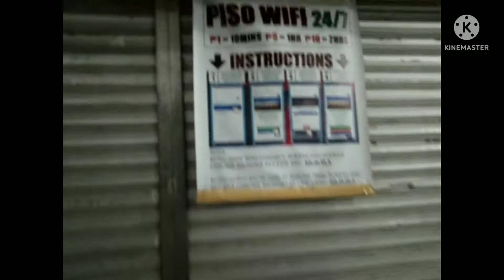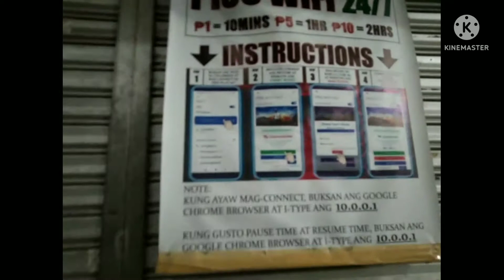bonding with my sister's kong wala 5 piso coin walng Cr